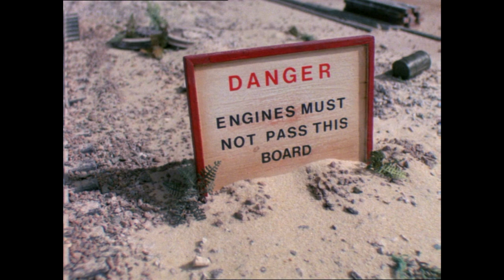Down The Mine Crash Roblox Remake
Here's something I made while waiting for lines for Thomas And The Troublesome Coaches, the next episode of my series. I know that it's says ''but this morning'' when it was night time just pretend you didn't see that Ok?

Game done by Ryansmells24